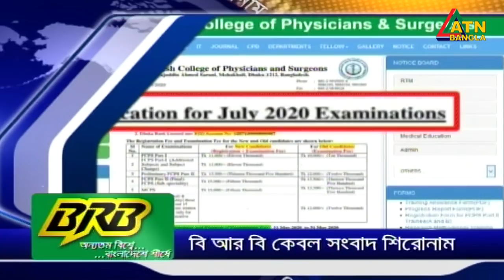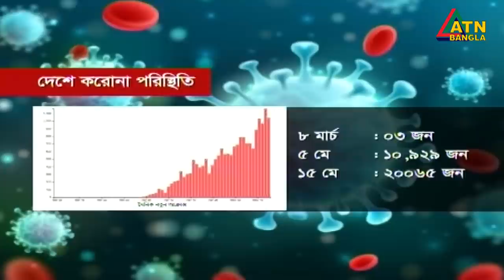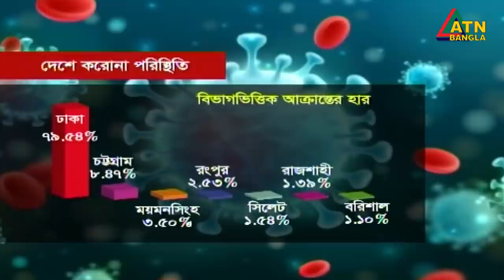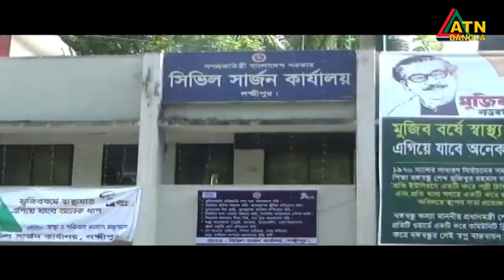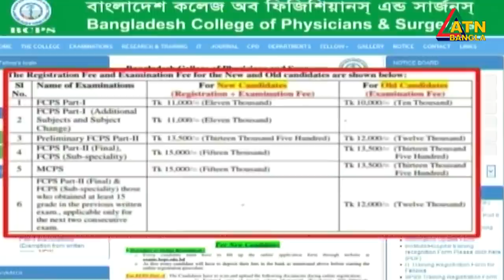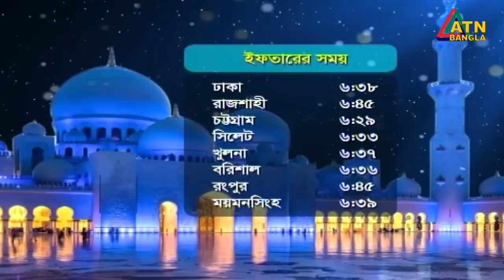এটিএন বাংলা সন্ধ্যা ৭টার সংবাদ । 15.05.2020 | ATN Bangla 07pm News